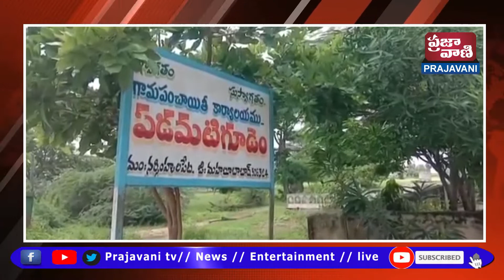పడమటిగూడెంలో అఖిల భారత రైతు కూలి సంఘం తొర్రూర్ డివిజన్ నిర్మాణ జనరల్ కౌన్సిల్ నిర్వహించారు